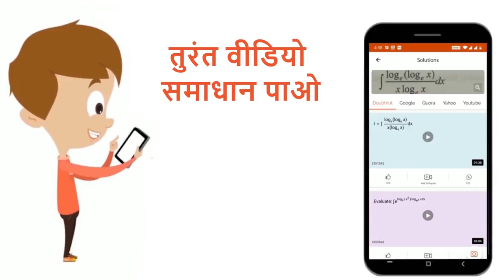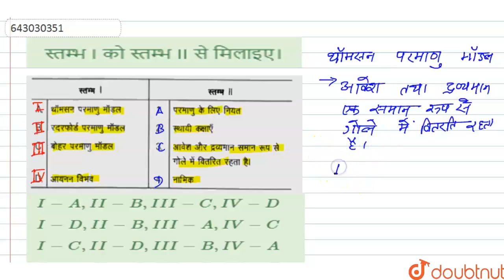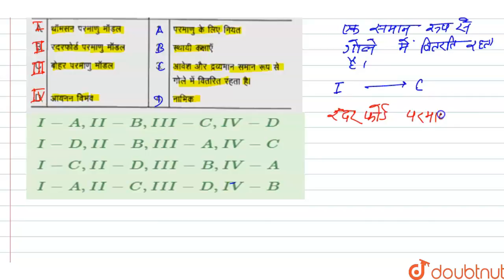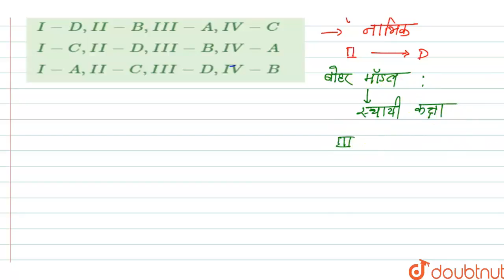स्तम्भ I को स्तम्भ II से मिलाइए। | 12 | परमाणवीय एवं नाभिकीय भौतिकी | PHYSICS | ARIHANT HINDI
स्तम्भ I को स्तम्भ II से मिलाइए।
Class: 12
Subject: PHYSICS
Chapter: परमाणवीय एवं नाभिकीय भौतिकी
Board:IIT JEE

👉 Have Any Query? Ask Us.